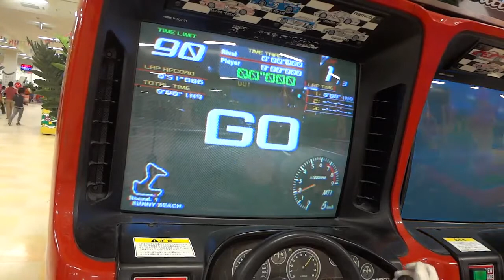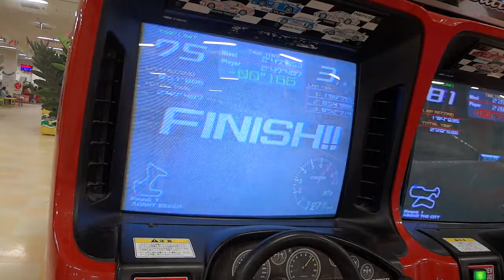Ridge Racer V Arcade - Sunny Beach TT (E.O/MT)【2'47"487】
2016年10月16日、甲府ラザウォーク甲斐双葉Kid's US Landにて撮影。